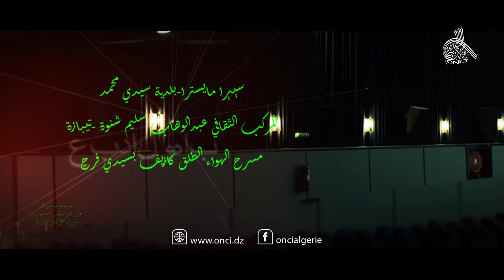إحتفاءا باليوم الوطني للمجاهدالديوان الوطني للثقافة و الإعلام ينظم برنامجا متنوعا بالمناسبة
إحتفاءا باليوم الوطني للمجاهد المصادف للذكرى المزدوجة للهجوم القسنطيني 20 أوت 1955 و مؤتمر الصومام 20 أوت 1956 ، الديوان الوطني للثقافة و الإعلام ينظم برنامجا متنوعا بالمناسبة يتضمن عروض خاصة للأطفال ، معارض الكتب و الجرائد و صور للمجاهدين ، أفلام ثورية ، حفلات فنية وجلسة أدبية .. هذا عبر الفضاءات التالية:
☑️قاعتي سييرا مايسترا وإفريقيا -بلدية سيدي أمحمد
☑️المركب الثقافي عبد الوهاب سليم شنوة-تيبازة
☑️ مسرح الهواء الطلق الكازيف بسيدي فرج.
☑️قاعة السعادة وهران
☑️قاعة احمد باي قسنطينة
☑️قاعة 08 ماي 1945 خراطة بجاية
◀️يوم الثلاثاء 20 أوت 2019